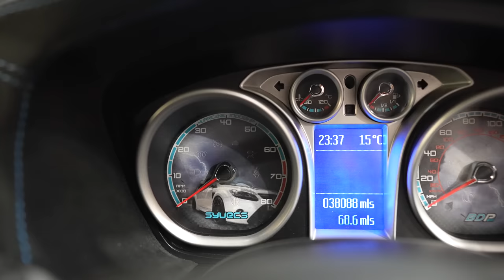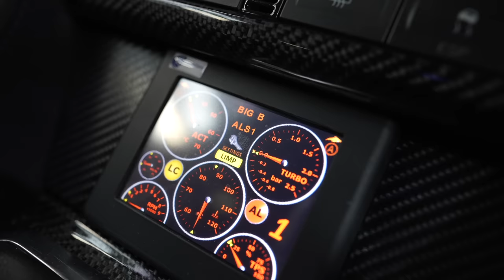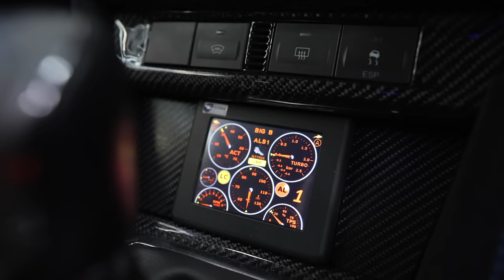900 BHP in the WET 😱 First Real Drive in The Hurricane 🏁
𝟵𝟬𝟬 𝗕𝗛𝗣 𝗶𝗻 𝘁𝗵𝗲 𝗪𝗘𝗧 😱 𝘍𝘪𝘳𝘴𝘵 𝙍𝙚𝙖𝙡 𝘋𝘳𝘪𝘷𝘦 𝘪𝘯 𝘛𝘩𝘦 𝘏𝘶𝘳𝘳𝘪𝘤𝘢𝘯𝘦 🏁
Here it is - The one you've all been waiting for, patiently... For the past Six Plus Months! 🤯 And another week more due to some technical issues.
The 𝘍𝘪𝘳𝘴𝘵 𝘋𝘳𝘪𝘷𝘦 and our 𝘍𝘪𝘳𝘴𝘵 𝘗𝘳𝘰𝘱𝘦𝘳 𝘙𝘦𝘢𝘤𝘵𝘪𝘰𝘯𝘴 to 𝗖𝗲𝗿𝗶'𝘀 𝗠𝗼𝗻𝘀𝘁𝗿𝗼𝘂𝘀 👿 𝟵𝟬𝟬+ 𝗕𝗛𝗣 𝗙𝗼𝗰𝘂𝘀 𝗥𝗦. We couldn't have picked a better day for it either... Torrential Rain! ☔
We also got the chance to catch up with Ceri, for the first time on the channel - You'll see just how much pleasure this gave him! 🤪
I'm not going to ramble on (for a change!) - Just Watch the Video 👀
Totally Recommend the 𝘾𝙝𝙤𝙘𝙤𝙡𝙖𝙩𝙚 🍫 𝘽𝙖𝙣𝙖𝙣𝙖 🍌 and the 𝙑𝙖𝙣𝙞𝙡𝙡𝙖 🍦... But let us know Your Favourite in the 𝘊𝘰𝘮𝘮𝘦𝘯𝘵𝘴 𝘉𝘦𝘭𝘰𝘸 💬 𝗪𝗲 𝗗𝗼 𝗧𝗿𝘆 𝘁𝗼 𝗔𝗻𝘀𝘄𝗲𝗿 𝗘𝗮𝗰𝗵 𝗮𝗻𝗱 𝗘𝘃𝗲𝗿𝘆 𝗢𝗻𝗲 𝗢𝗳 𝗬𝗼𝘂! 😍